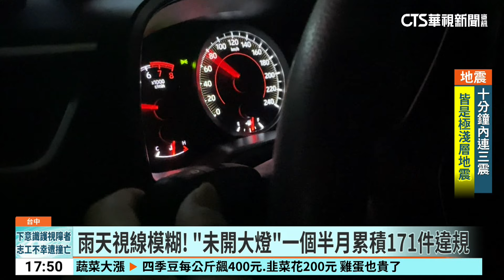暴雨視線不良！ 台74快道匝道回堵 急停害追撞｜華視新聞 20240815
台中這幾天突然降下暴雨，進而引發車禍，一部休旅車行經台74線靠近北屯路段時，疑似因為暴雨視線不良，沒注意到前方車輛減速，從後方追撞，警方表示，下雨天視線模糊，駕駛除了要放慢車速，也要記得開啟大燈，因為光從7月1日到8月15日，就舉發了171件雨天未開大燈的違規，另外也提醒，雖然不少新款的車有日行燈，但因為法令還沒修正，下雨時駕駛就算開了日行燈、沒開大燈，也算違規。